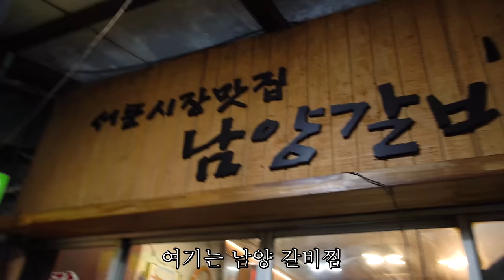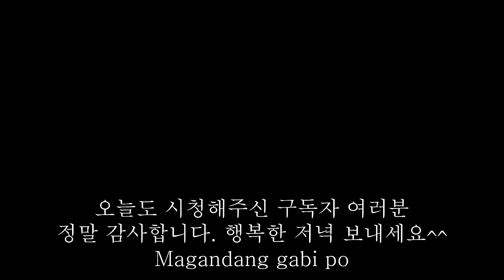외국인 아내와 인생 처음 대구에 가면 벌어지는 일 -0- | 대구 서문시장 남양 갈비찜 | 대구 뭉티기 맛집 묵돌이생고기 | 엘디스리젠트 호텔 | 국제커플 | 시즌3 브이로그104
이 채널은 필리핀 아내와 한국 남편의  한국 생활 이야기를 다루고 있는 한필 커플 브이로그 채널 "hi로즈마리TV" 입니다.

*영상내 출현자를 향한 비방,비난 또는 상처를 줄수 있는 발언은 예고없이 삭제 될수 있음을 알려드립니다.

재한외국인 종합 안내센터:1345(국번없이)
국제결혼 행정관련 문의 카톡:blackabyss1201

사용된 음악